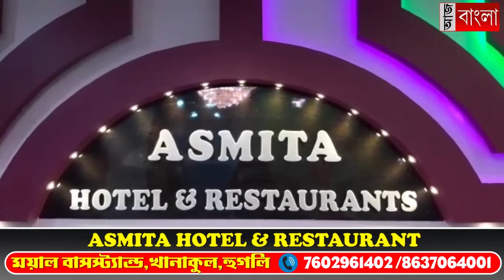খানাকুল এক নম্বর ব্লকে বিডিওর কাছে ডেপুটেশন বিজেপির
বিজেপির খানাকুল বিধানসভার পক্ষ থেকে খানাকুল এক নম্বর ব্লকে বিডিওর কাছে ডেপুটেশন